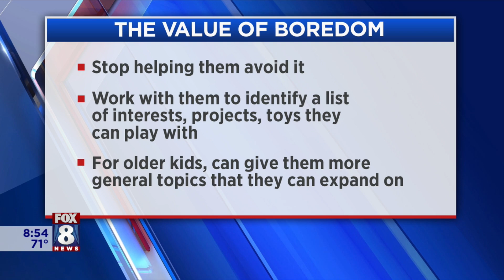Expert: It's okay for kids to be bored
Amber Thomas, Chief Clinical Officer with Crossroads Health, says boredom has value for children